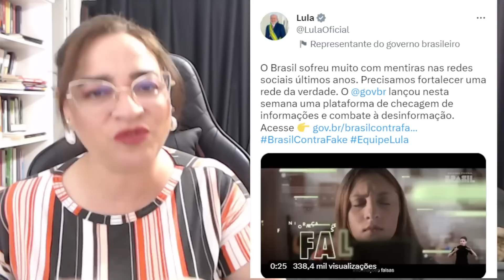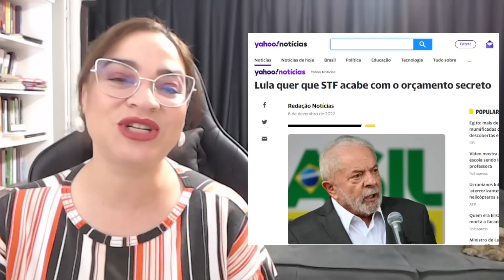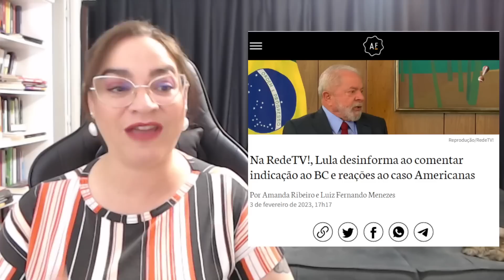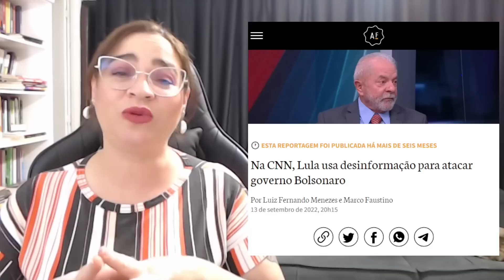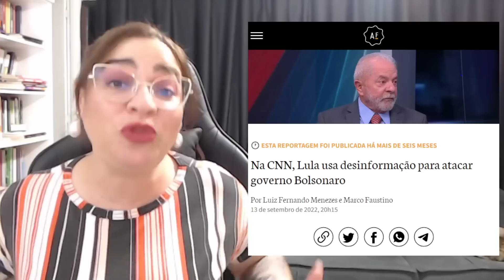Lula passando vergonha (DE NOVO!) na internet